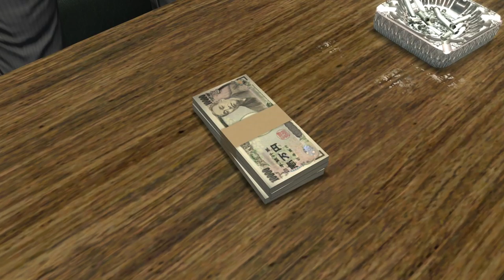TildeShambles - Yakuza 4 (Remastered) - Part 3